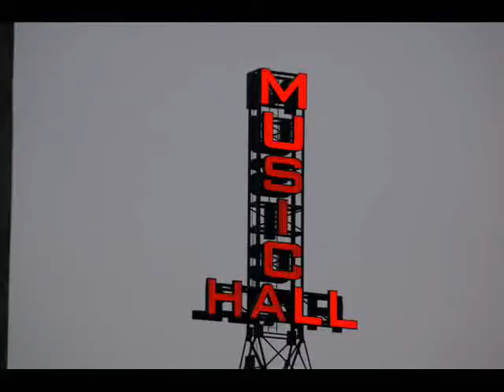LiveBoyDeadGirl.wmv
Storylandia 3:  Live Boy, Dead Girl
A Novella by Michelle Brooks
Cover image:  "Dust" by William Wray